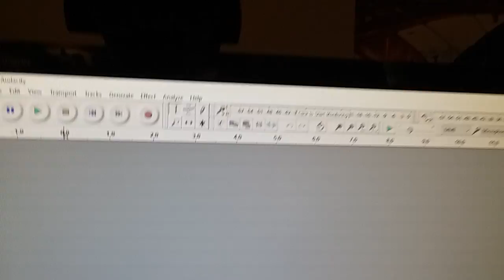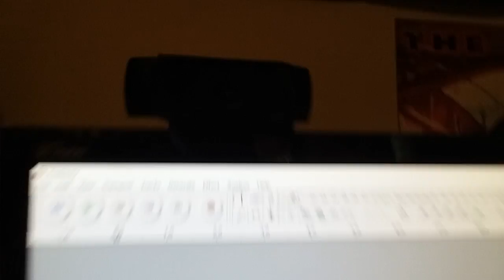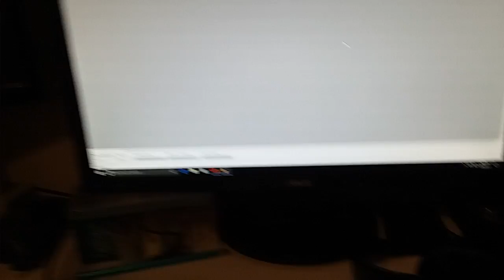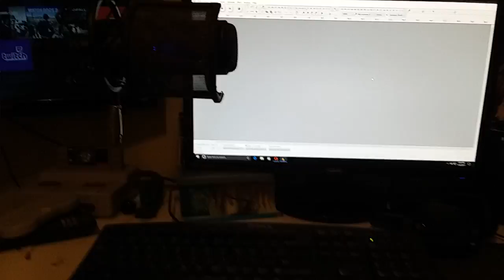My Gaming Setup (2017)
Shock Mount and Scissor Arm

►Wanna Apply For a Partnership? Choose Freedom!